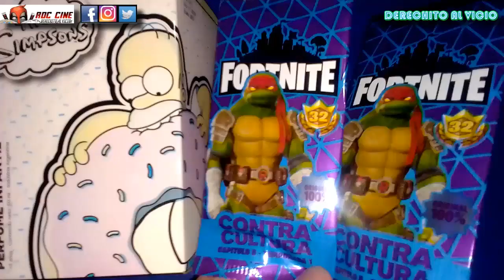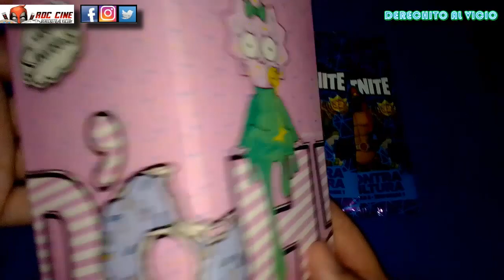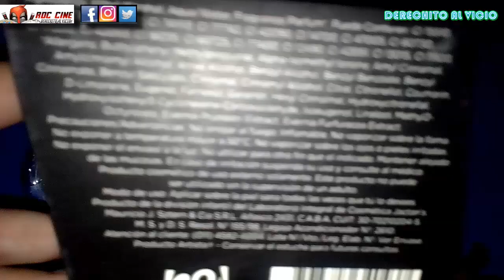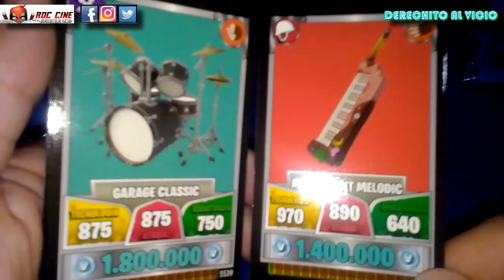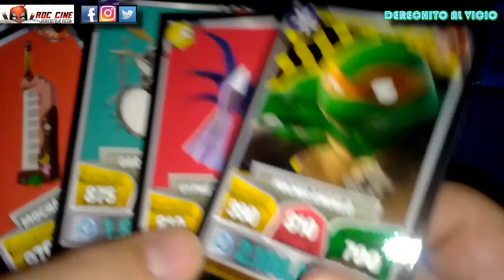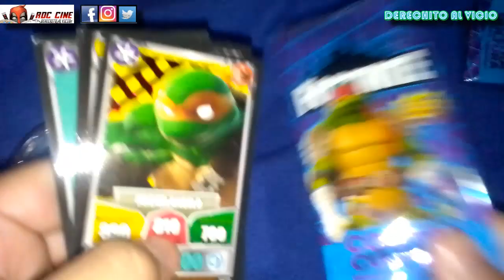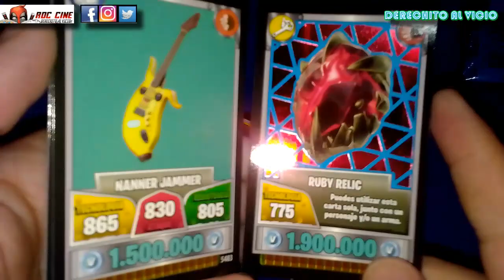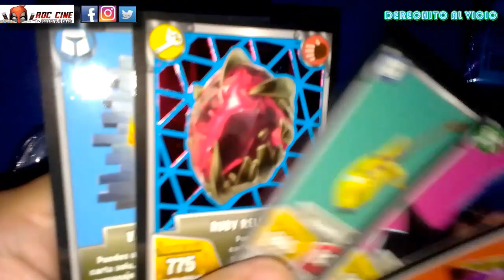[RDC] Unboxing Cartas Fortnite 32 y Perfume de los Simpsons | Sobres de la Nueva Colección 2024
Derechito al Vicio! Somos RDC Cine y en esta ocasión abriremos Sobres de Cartas Fortnite 32: Contra Cultura, de la nueva colección argentina del 2024, junto con un Perfume oficial de Los Simpson con aroma a DÓh!.

Mientras esperamos a que lleguen mas sobres y la caja a los kioscos de nuestro barrio, te traemos este unboxing veloz donde veremos si encontramos las cartas mas buscadas del Capitulo 5 - Temporada 7. No te lo pierdas!! XD